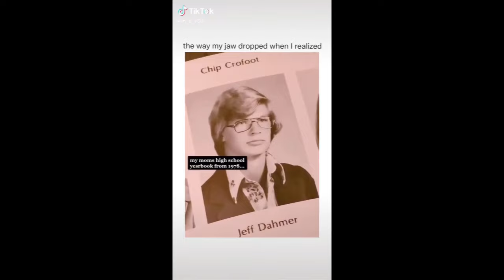Jeffrey Dahmer | TikTok Compilation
🎥 The names of the creators appear on the screen (Please go and follow them on tiktok).